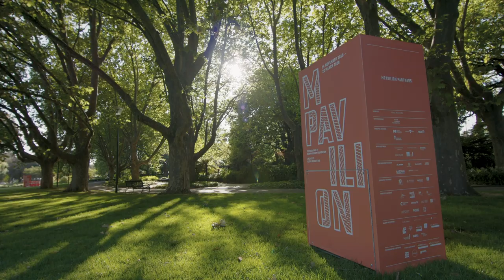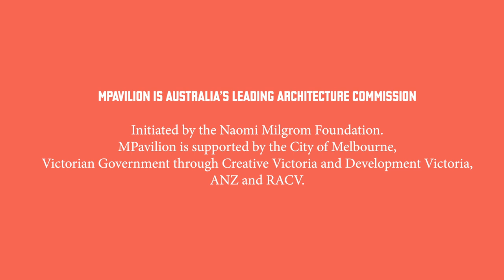Glenn Murcutt unveils minimal MPavilion topped with linear "lantern" roof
A slender, translucent roof overhangs this year's MPavilion, which Australian architect Glenn Murcutt has installed in Melbourne's Queen Victoria Gardens.

Pritzker Prize-winning Murcutt has designed the sixth annual summer commission, which was unveiled in Melbourne this week.

This year's MPavilion is described as a "sleek and adaptable" shelter that rests lightly on the landscape.

It is distinguished by its large overhanging roof that is covered in a translucent fabric, and conceals LED lighting so that it can glow softly like a lantern at night.